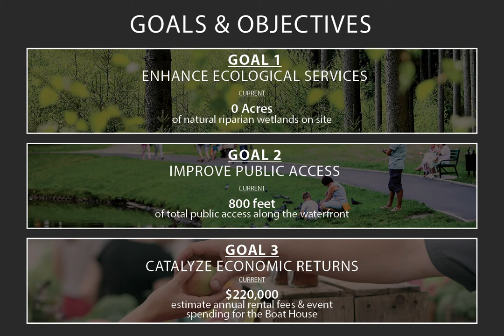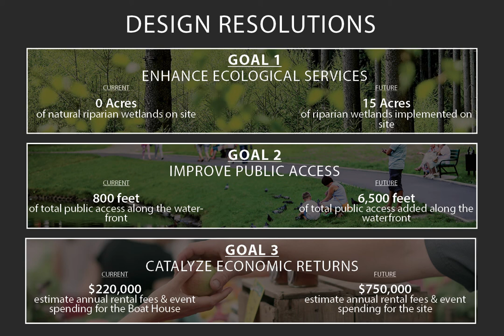2018 Fall Belle Isle Boathouse Redevelopment Master Plan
A student group in LA 817 at Michigan State University (instructed by Dr. Jun-Hyun Kim) produced a video presentation of their landscape architecture service-learning project. The project was to redevelop the Belle Isle Boat House in Detroit considering environmental, social and economic factors. Great work Abbie Reimel, Rachel Walsh, and Brandon Chaney! The Lumion animation will start from 0:55.